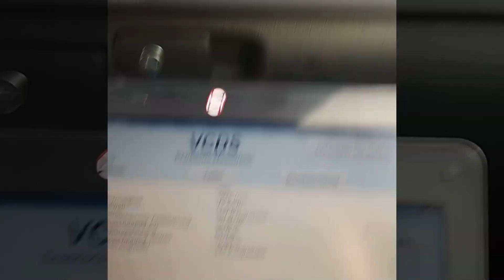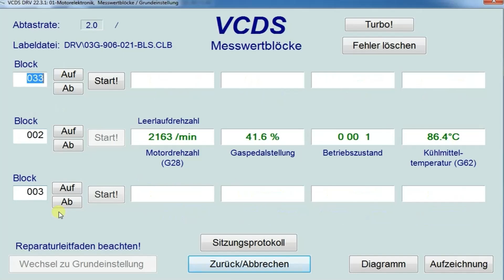P0101 Luftmassenmesser G70 unplausibles Signal | 0257 LMM | VW 1.9 TDI BLS | Lösung | VCDS Diagnose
In diesem Video zeige ich euch, wie ihr den Luftmassenmesser prüfen könnt wenn der Fehlercode P0101 bei einem VW 1.9 TDI BLS Motor auftritt. Dieser Fehlercode bedeutet, dass der Luftmassenmesser (LMM) ein unplausibles Signal an das Steuergerät sendet, was zu Leistungsverlust, Startschwierigkeiten, Ruckeln, erhöhtem Kraftstoffverbrauch und schwarzen Abgasen führen kann. Ich erkläre Ihnen die möglichen Ursachen für diesen Fehler, wie z.B. ein verschmutzter, defekter oder falsch verdrahteter LMM, ein Leck im Ansaugsystem, ein verstopfter Luftfilter, ein blockierter Katalysator oder eine beschädigte Nockenwelle.